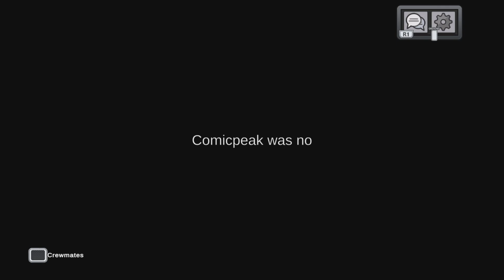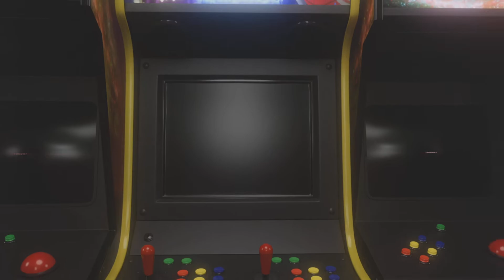Among Us Impostor Gameplay - Only room for 1 potato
Impostor gameplay